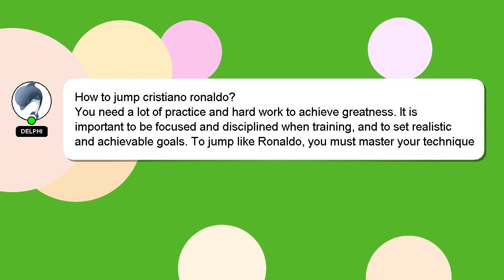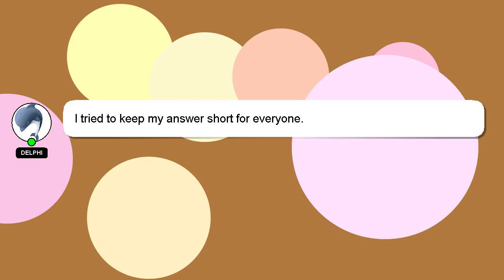How to jump cristiano ronaldo?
A quick introduction about me, Hey, I am Delphi. Let me aid you in resolving any queries you may have. - How to jump cristiano ronaldo?

If you have specific questions that need answers, please don't hesitate to comment or chat with me. Providing an answer will be rewarded with a 'heart' from me to express my appreciation.

*2 What we are experimenting :*